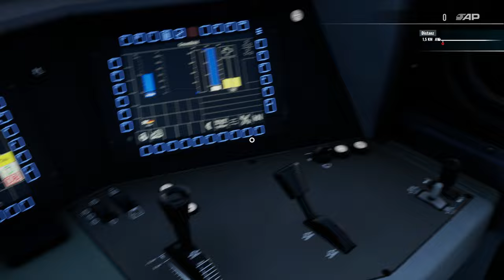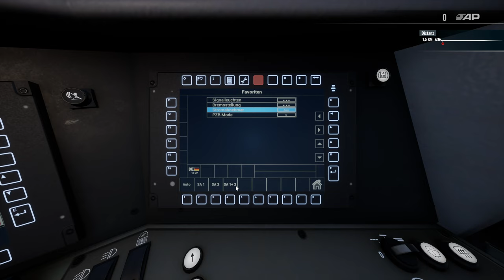Train Sim World 5 | Folge 37 | Repaint Pak Mod | Br 187 Taurus | Info | TSW 5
Ein neuer Repaint Mod für die BR 187 und ich habe für euch reingeschaut.

Transparenz :

1. Bekomme ich die DLC's gratis?

2.Werde ich von DTG bezahlt Werbung zu machen?

3. Sind meine Bewertungen über DLC noch objektiv?

4. Bin ich dazu angehalten Werbung zu machen?